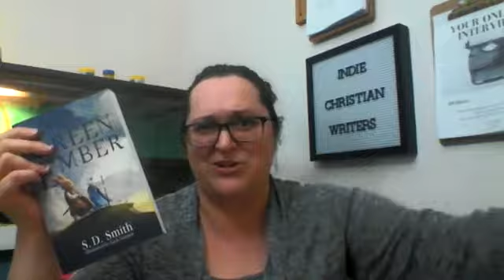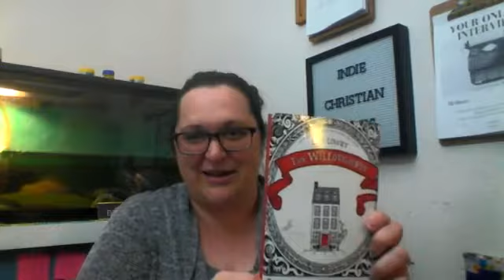Bunnies, A Beastly Baby and Family Culture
Books, Books & More Books.  We love books and here are some of our favorites.  Drop yours in the comments below.

Diary of a Dyslexic Homeschooler

Honey Pot Mysteries:
Another Cliche Christmas